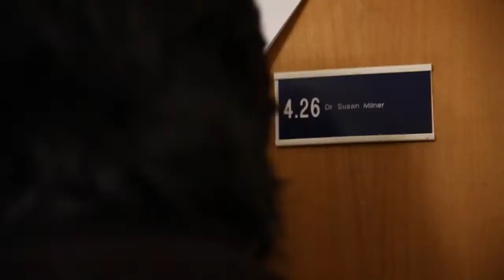PhD Politics, Languages and International Studies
Dr Susan Milner provides an overview of the PhD in Politics, Languages and International Studies at the University of Bath. Current students Milena Romano and Syed Shah share their PhD experience.